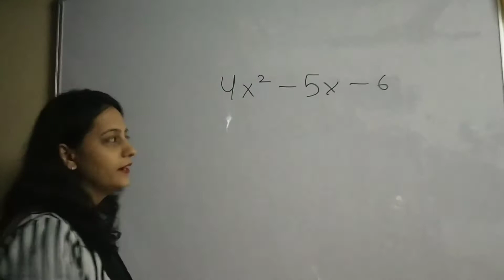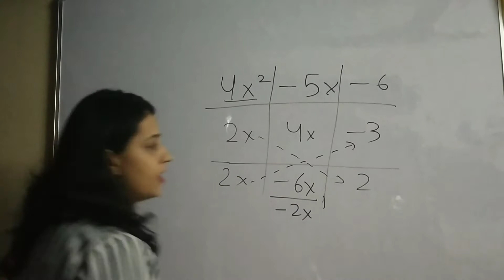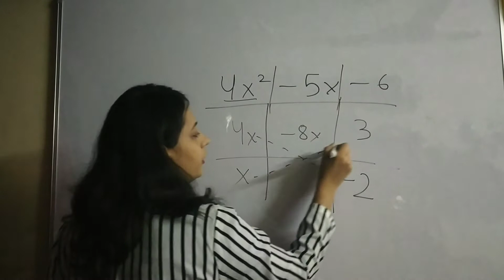Quadratic equations solve kare bas 2 minute me | Tic Tac Toe method